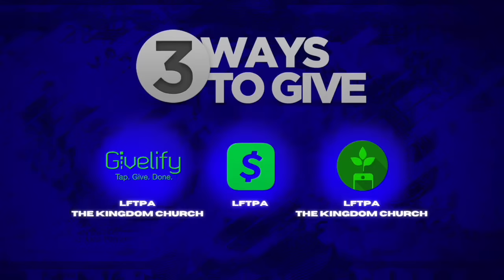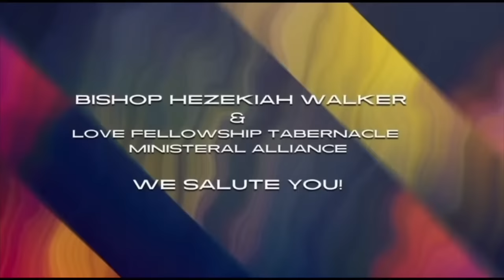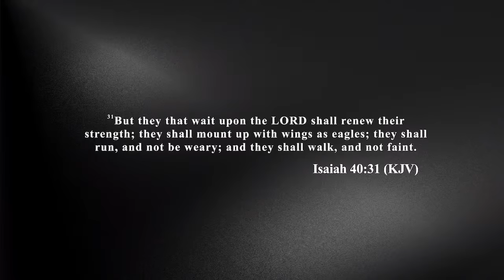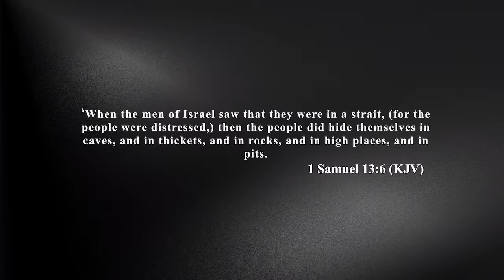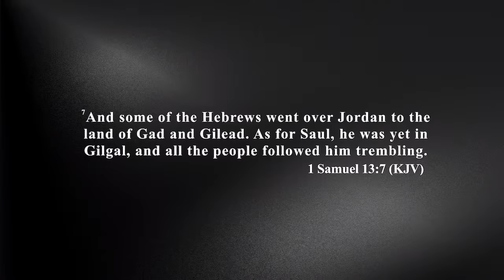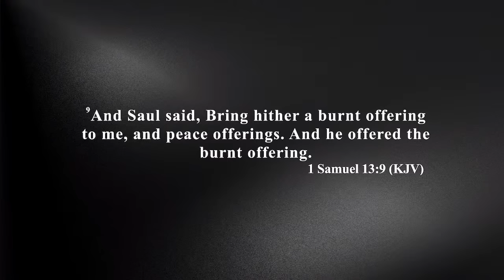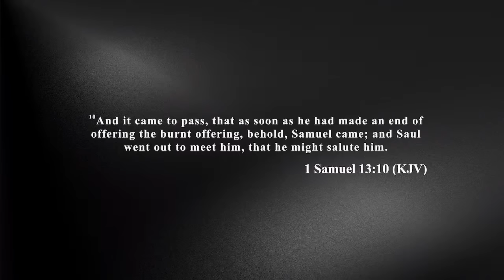Bishop Hezekiah Walker Invites You to Worship With Us!